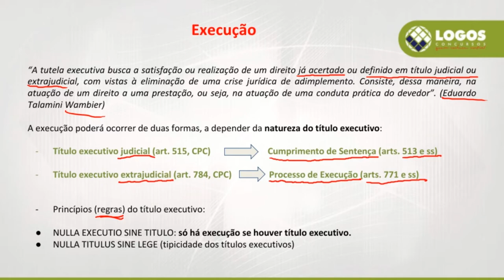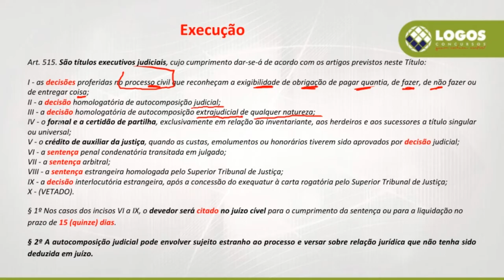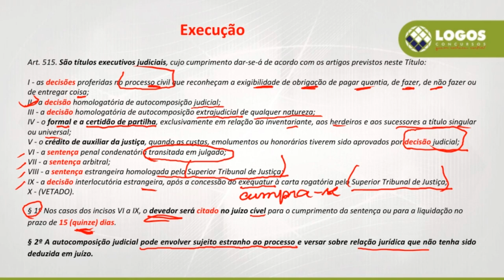Processo Civil - Execução - Aula 01